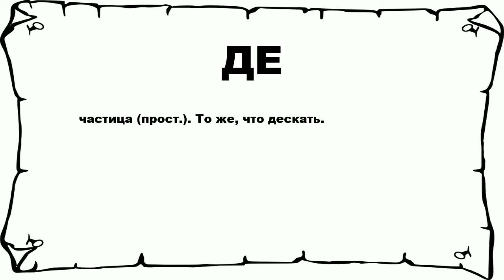ДЕ - что это такое? значение и описание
Хочешь знать что значит ДЕ? тогда слушай до конца.

 частица (прост.). То же, что дескать.